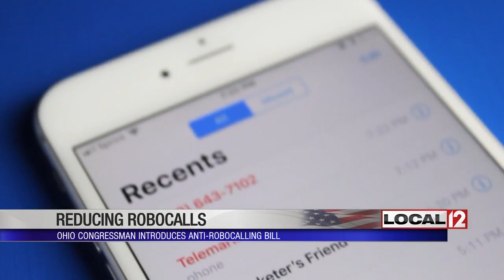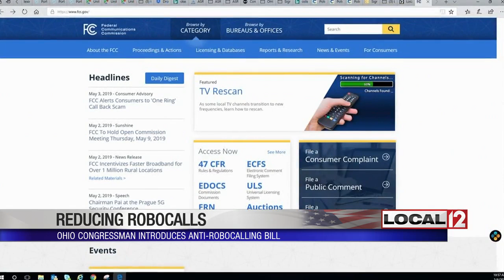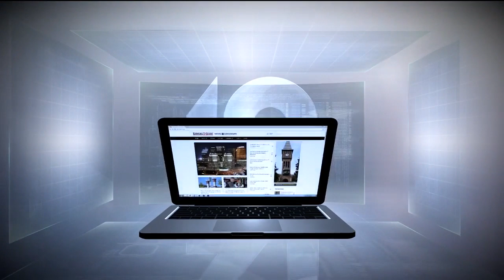Ohio congressman introduces anti-robocalling bill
CINCINNATI (WKRC) - The Federal Communications Commission is issuing a warning about a new robocalling phone scam. It's one of thousands of phone crimes that are bilking Americans for billions of dollars every year.

Local 12 looked into what's being done to fight the problem, including efforts from an Ohio congressman.

"Over half the calls that are being made across the country will be some kind of a robocall," says Ohio Congressman Bob Latta.

He's not overstating the issue. In the time it takes you to read this single story, it's estimated that a quarter-million robocalls will have been made in the U.S. -- 1,200 calls just in the Cincinnati area. It's why he is introducing a bill that would force the FCC to allow phone companies to block unverified calls, force the FCC to partner with phone companies to trace and track the sources of robocalls and force phone companies to automatically provide free robocall-blocking technology from which consumers would have to opt-out.

“So, we want to have a no-charge to the consumer on an opt-out basis," said Latta.

And the calls aren't just annoying; they can be expensive. The FCC just this weekend put out a warning about a new robocall scam that's called "One Ring." The system lets the phone ring once on your phone. If you call back to see who it was, you are actually calling Sierra Leone in Africa, and you get charged for the call.

Harris Poll research shows that in 2016 alone, 25 million Americans were scammed out of nearly $9 billion.

The chairman of the FCC says robocalls are the number-one complaint he gets from consumers -- 3 million complaints in 2018. One of the biggest issues people have is spoofing, where scammers trick you into answering a call that you think is from someone you know because they use your area code and prefix or actually hijack the number of someone you know.

"We've demanded the phone companies authenticate or verify that the call is from the person making it," says FCC chairman Ajit Pai.

The FCC set a deadline for caller ID authentication by the end of the year. It's also offering these three consumers tips:

1. Don't answer calls you don't recognize.

2. Don't give out personal information over the phone.

3. Don't give money to people via wire or gift card if they claim to be from government agencies. The police and the IRS, for instance, will never ask you to send money in these ways.

Writer’s Note:

While I was writing this story, two robocalls came in: one on my personal cell phone and one on my work cell. The one on my work cell was trying to sell me health insurance. The call came in from 513-617-XXXX. That's my area code and prefix. The FCC just a few months ago fined a company $82 million for doing exactly that -- selling insurance by spoofing. It's hard to say whether it helped.